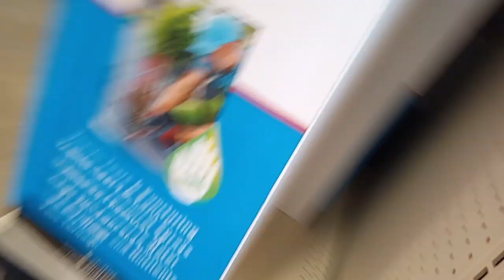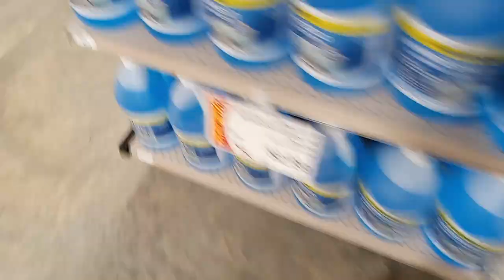A Cat At Gilmans